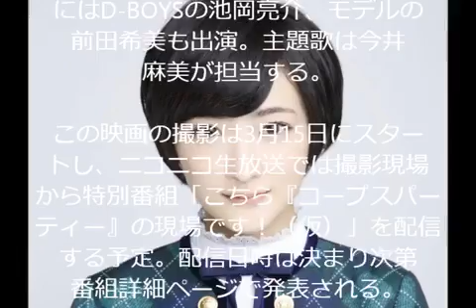生駒里奈 乃木坂46 コープスパーティー 映画初主演 パニック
人気YouTuberを超える収益の秘密とは！？

木坂46およびAKB48の生駒里奈が、2015年夏にシネ・リーブル池袋ほか全国にて公開予定の映画「コープスパーティー」で初主演を務めることが明らかになった。

生駒が出演するのは15年以上にわたって人気を博しているホラーアドベンチャーゲームシリーズの実写映画版。主演はもちろん、演技も初挑戦だという彼女は「私で大丈夫なのかという気持ちでいっぱいです」と不安をにじませながらも「一生懸命自分の今まで引き出せなかった魅力を出して作品をよいものにしていきたいと思います。自分らしくがんばります！」とコメントしている。なお本作にはD-BOYSの池岡亮介、モデルの前田希美も出演。主題歌は今井麻美が担当する。

この映画の撮影は3月15日にスタートし、ニコニコ生放送では撮影現場から特別番組「こちら『コープスパーティー』の現場です！（仮）」を配信する予定。配信日時は決まり次第番組詳細ページで発表される。

【関連動画】

乃木坂46 生駒里奈　vs. NARUTO -ナルト- 岸本斉史 AKB48 THE LAST -NARUTO THE MOVIE